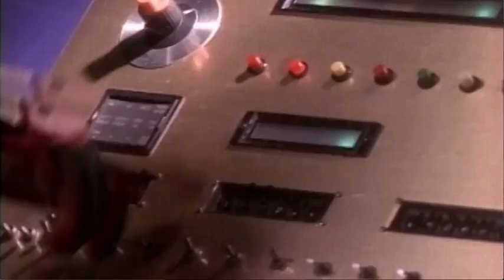Mighty Morphin Power Rangers Intro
Class Project for Audio Engineering II. We scraped the video without audio and recorded all the audio ourselves. Made with love by Windsor Hall, David Kavanagh, and myself, Jesse Sandoval.